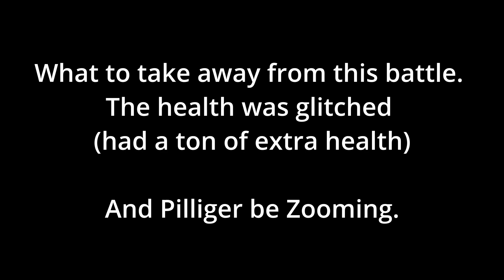[Tradeland skirmish:] Pilliger Be zooming | BRB vs BR ( July/29/2022)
Pilliger is Fast.